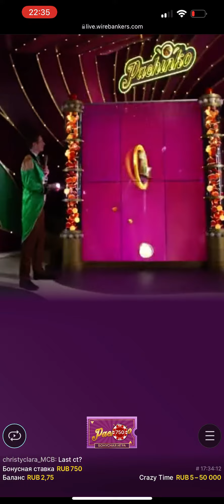Crazy time number 10 lol